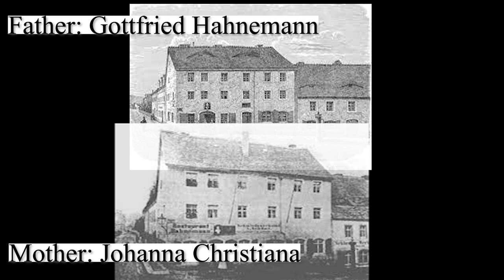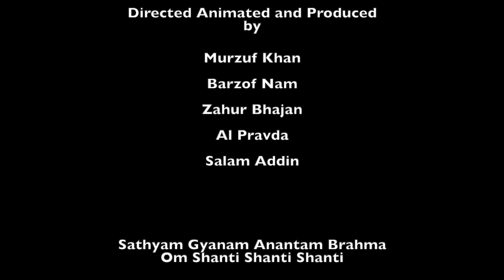Homeopathy and Life of Samuel Hahnemann, the true story.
The truth about who was Samuel Hahnemann and why he searched for an alternative system of medicine. Homeopathy is the only Western born system of Medicine that follows Natural Law, hence it is based on unmovable principles.

Did you know that Samuel Hahnemann was also the inventor of clinical trials? They are called "Provings" in Homeopathy and it is one of the pillars of this System.